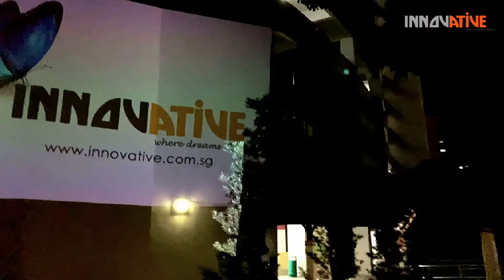INNOVATIVE DS9 4K Smart Projector Display beyond the limit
INNOVATIVE DS9 4K
The handheld smart projector does anything, go anywhere, & performs anytime.

Good one! While Stock Last